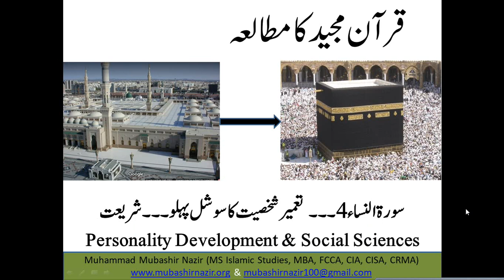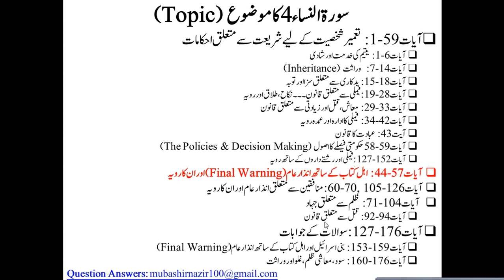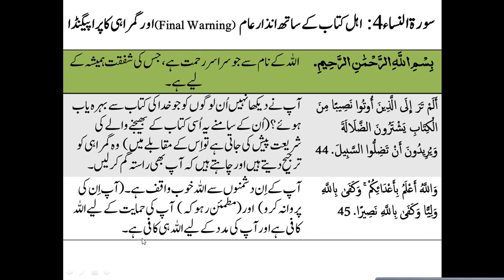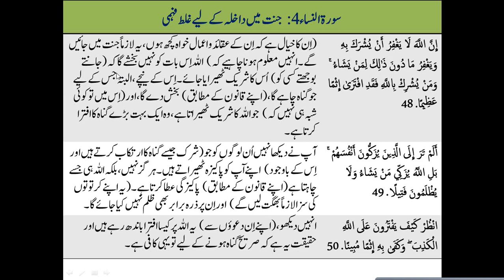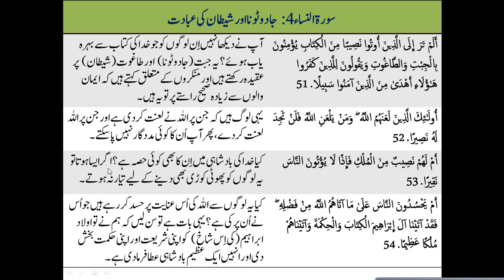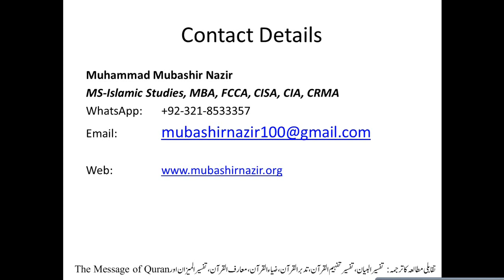Islamic Studies Program QS28 An-Nisa 044-057 Personality Development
Next Lecture